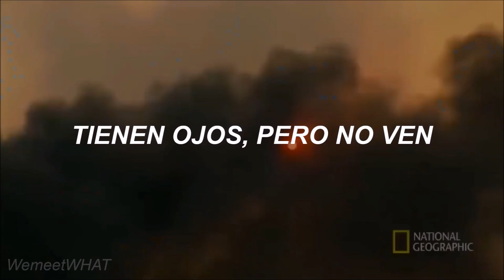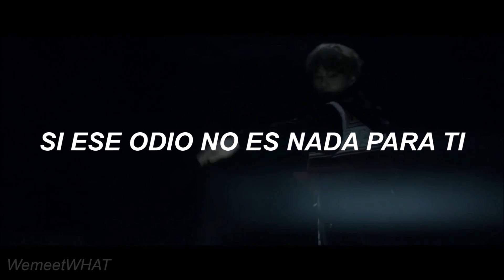Am I Wrong? | BTS「sub. español」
LEE EL COMENTARIO FIJADO .

El propósito es concientizar la situación mundial, realmente nos estamos volviendo locos, y "son estas actividades las que nos hacen estar cada vez más lejos del jardín de edén"

"Cigüeña vs. Crow-tit" = Gente mayor contra jóvenes y adolescentes

Cr: Leonardo DiCaprio, activista ambiental y embajador de las Naciones Unidas (ONU), investiga lo que se debe hacer para evitar que el cambio climático provoque la interrupción catastrófica de la vida en el planeta Tierra.
Dirigida por Fisher Stevens.
Año 2016.
Documental "Antes Que Sea Tarde" de National Greographic